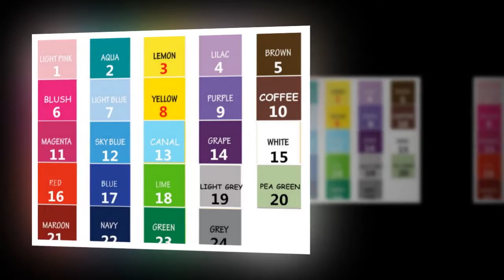Clouds Shape Child Room Decor Wall Sticker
Clouds Shape Child Room Decor Wall Sticker. Please shop our impressive selection of large wall art pieces and canvas prints to make a BIG statement in any room. ... Different types of Canvas Art design are available here.

# canvas posters
# canva infographic
# canva resume,
# wall canvas,
# print for canvas ,

Apartment Decor with DIY Canvas Wall Art | Cheap Online Canva Flower Canvas Wall Art | Top Canvas Wall Picture